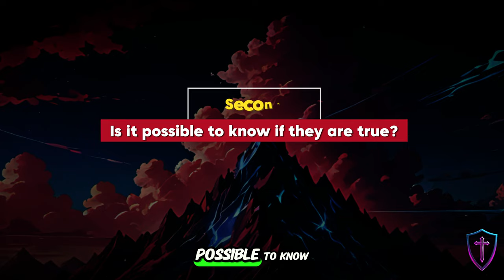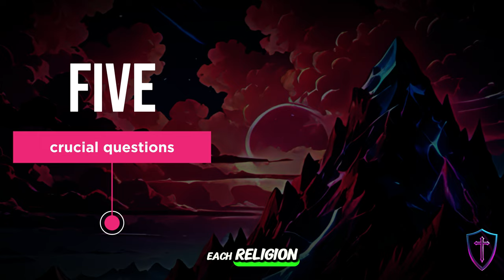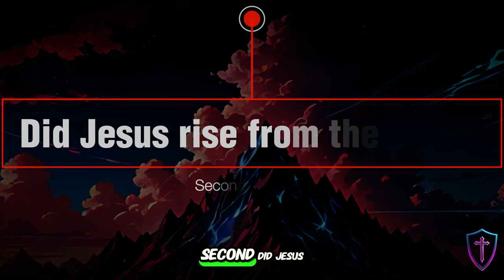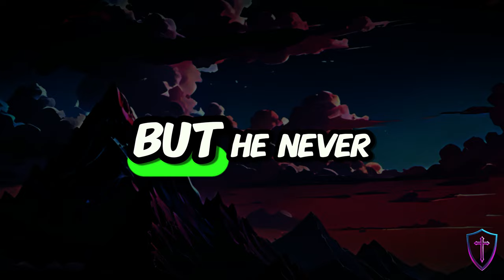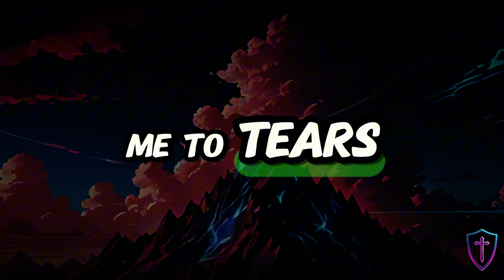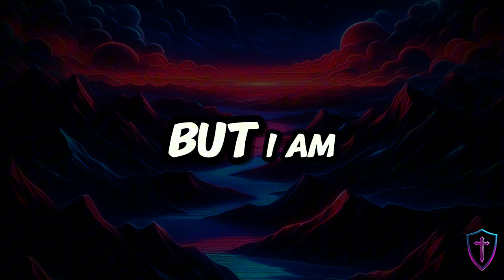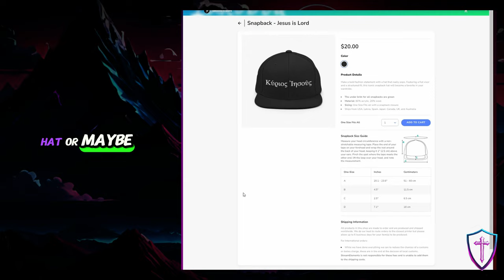No God But One: Allah or Jesus? A book review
This video is a book review of Nabeel Qureshi's "No God But One: Allah or Jesus?".